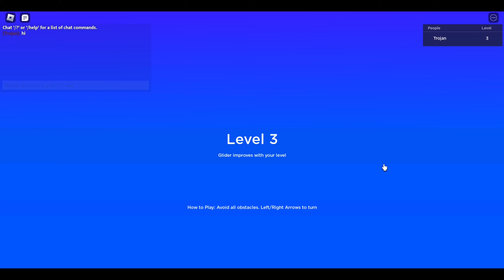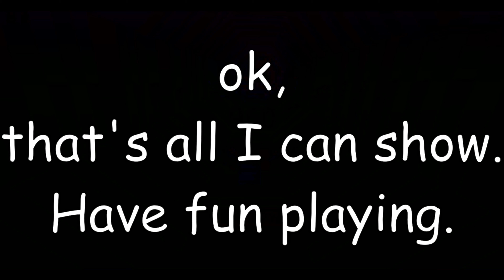Glider 2: Speeeeeeeeed..... - Roblox